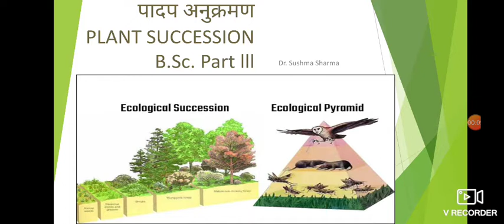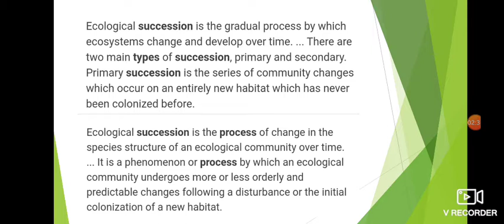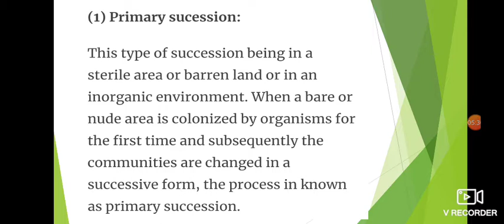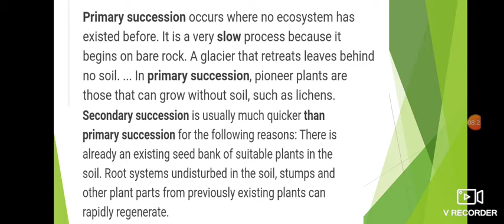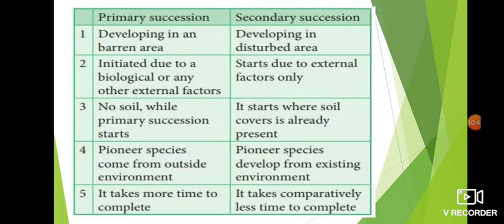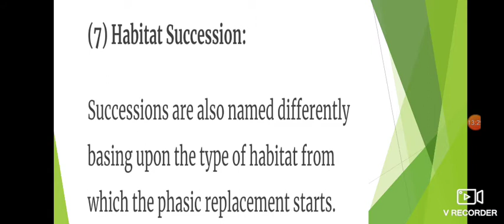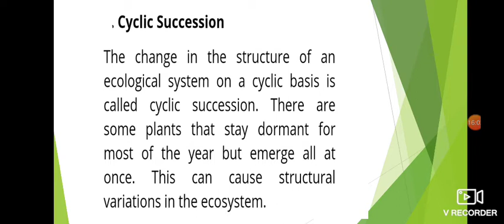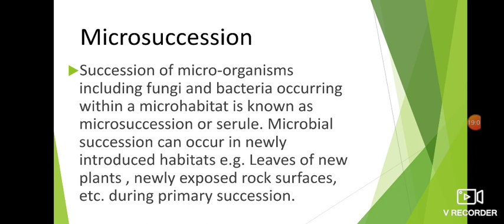Plant Succession - Types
Dr. Sushma Sharma -  B. Sc. Part lll